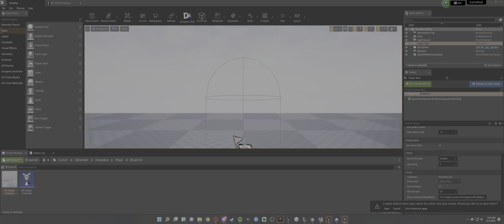Desktop 12-5-2021 5-04-18 AM